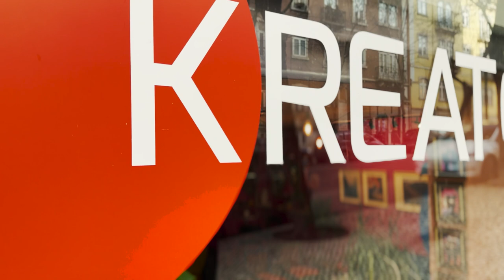Criatividade, é para todos? (Dir. Fabiano Cafure, Lisboa -2024)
Programa  CRIATIVOS
Criatividade,  é para todos?

A criatividade é uma faculdade intrínseca à natureza humana, uma capacidade que nos distingue como seres pensantes e inovadores. Ela se manifesta de diversas formas, desde a solução inventiva de problemas cotidianos até a expressão artística mais refinada. Essa habilidade única não apenas nos permite criar algo a partir do nada, mas também nos impulsiona a enxergar o mundo sob diferentes perspectivas.
Entretanto muitos profissionais passam por diversas dúvidas, a quem pense, que não é criativo. E para esclarecer sobre esse tema que é o nosso UNIVERSO, invadimos o mundo Criativo de Marcos Pamplona Escritor e Editor da Kotter de Portugal.

SE LIGA QUE TODA TERÇA-FEIRA tem episódio novo as 22h de Portugal e 19h do Brasil!

Vem pro nosso quadrado, é gratuito, é só dar PLAY!
ou no INSTA do @canalocubo e não esqueça de nos seguir!

ASSISTA AQUI AOS OUTROS EPISÓDIOS:

 • CRIATIVOS

Apresentadora | Juliany Jorge @julianyjorge
Entrevistado: Marcos Pamplona @marcos.pamplona.5
Direção | Fabiano Cafure @fabianocafure
Produtora Audiovisual | Kreatori Filmes @kreatorilx
Produção | Prommotion Magazine & PROMMO @prommotionmagazine  @prommo_showroom
Distribuição | Canal O CUBO @canalocubo

APOIO MAKEUP: @ericadiaco_mua
APOIO JÓIAS: @manzonivera
APOIO BELEZA:  @patriciasantos.pro
PATROCÍNIO: @napoleao_valente
FOTOGRAFIAS BACKSTAGE: @coresdeinara